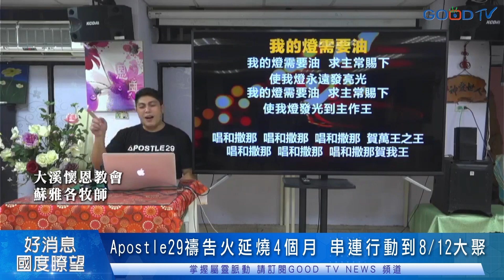Apostle 29禱告火延燒4個月 串連行動到8/12大聚集-GOOD TV NEWS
去年全球禱告日期間，台北101教會李協聰牧師因著「快閃感動」帶領青年牧者在網路發起Apostle 29使徒行動。透過每晚十分鐘線上直播，串連全台青年人為疫情、教會合一守望。Apostle 29使徒行動粉絲專頁並沒有因為61天結束而停止，全台青年牧者仍在今年5/5起持續串聯了58個單位，吸引超過四萬次的禱告點閱，跨宗派教會的熱烈響應，讓禱告的火從原先2個月再延長到4個月。

從浸信會出發的禱告聚集，邀請了台福教會、慕義堂、長老教會、靈糧堂等不同宗派青年領袖加入，不僅有牧者父子、母女、夫妻檔等組合，更有青少年敬拜主領加入，讓禱告不拘形式更生活化的活出來，也看見跨世代、跨教會合一的見證。

Apostle29使徒行動的禱告將持續到8月11日，並邀約來自各地的青年牧者參與8月12號在嶺頭山莊的實體禱告會，聖靈正持續帶領這世代的禱告大軍興起發光。以上是GOOD TV新聞中心綜合報導。